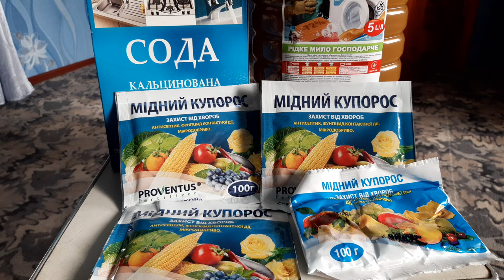БУРГУНДСЬКА СУМІШ(РІДИНА )ДЛЯ САДУ. ОПИС. РЕЦЕПТ ПРИГОТУВАННЯ І ЗАСТОСУВАННЯ -2024.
Бургундська суміш служить для приготування бурдгунської рідини. яка застосовується  як фунгицид для захисту рослин . Бурдгунська рідина використовується для профілактики  та лікування плодових,овочевих,ягідних,баштанних ,цитрусових ,квіткових та інших культур від комплексу хвороб рослин та знищення паразитних грибів.
Бургундську рідину виготовляють із мідного купоросу  і соди + я добавляю рідке господарче мило.
 Бурдгунська рідина за ефективністю не поступається Бордовській суміші і застосовується для обробки рослин від переноспорозу ,гнилі
,антроктозу та інших захворювань .
   ЯК ПРИГОТУВАТИ БУРДГУНСЬКУ РІДИНУ?  Я ГОТУЮ ТАК:
                                          1% Бурдгунська суміш
 Беремо 100 грам мідного купоросу
                  100 грам кальційної соди
                  50 грам жидкого господарчого мила
Це вся суміш на 10 літрів води.
                                    2% Бурдгунська суміш
 Беремо 200 грам мідного купоросу
                  200 грам кальційної соди
                  50-70 грам жидкого господарчого мила
                                         3% Бурдгунська суміш
 Беремо 300 грам мідного купоросу
                  300 грам кальційної соди
                  50-100 грам жидкого господарчого мила
Під час приготування засобу потрібно дотримуватись змішування розчінів .У  гарячій воді приблизно  50 градусів розчініть мідний купорос. В окремій ємності(посуді)з теплою водою розведіть соду ,а потім долийте туди рідке мило(яке служить як прилипач).Після того як мідний купорос розчіниться і рідина охолоне ,тонкою цівкую.помішуючі,вливайте її в мильно-содовий розчін . Потім процідіть і довести об*єм до 10 літрів. Засіб застосовувати відразу після приготування .
1) Бургундська рідина 3% -ної концентрації можно застосовувати для обробки саду ранньою весною до розпускання бруньок,а також пізньою осінню.
 2) Бургундську рідину 2% - вої концентрації можно застосовувати для обробки саду ранньою весною (в період набрякання бруньок)або пізньою осінню і після обрізання ягідних чагарників , перед укриттям
на зиму троянд(роз)і винограду. Мінімальна температура  ,за якою слід проводити обробку становить +5 градусів С.
  3) Бургундську рідину 1%-ної концентрації можно застосовувати для обробки грунту,мульчувальних матеріалів,рослин у період вегітації (по листу).    Бургундська суміш-рідина допоможе  впоратися з паршою і плодовою гнилью яблуні та груші,плямистостями ягідних чагарників ,фітофтозом , альтерноріозом і кладоспоріозом томатів,несправжньою борошнистою росою винограду,цибулі,огірка. Якщо під час обробки бургундська рідина потрапить на плоди,їх ретельно потрібно Вимити перед вживанням у їжу,але бажано обприскувати плодові культури за два тижні до збору врожаю. Слід враховувати  ,що препарат досить швидко змивається : період захисної дії становить 7-12 днів. Під час обробки саду бургундською рідиною ,як і іншими фунгіцидами ,не забувайте про запобіжні заходи: надягайте рукавички,распіратор,захисний одяг . Намагайтеся обприскувати рослини в безвітряну погоду.в ранковий або вечірній час і коли за прогнозом не очікується опадів.
  Бургундську рідину потрібно використвувати в день її приготування ,оскільки вона не зберігається довго і втрачає свою ефективність.